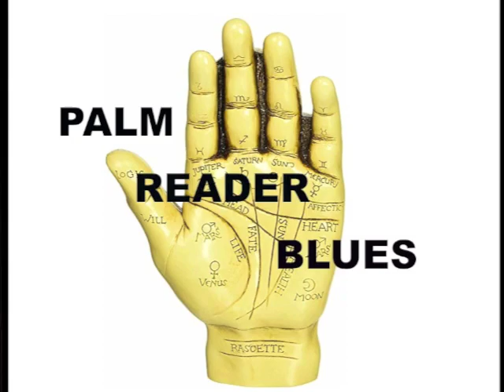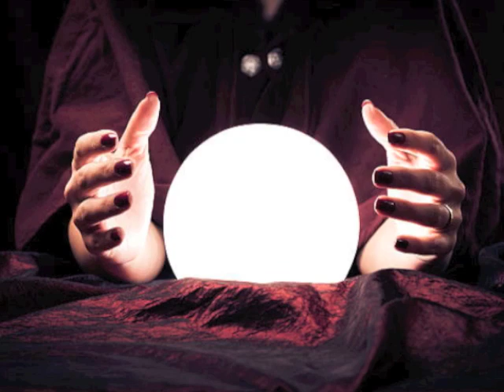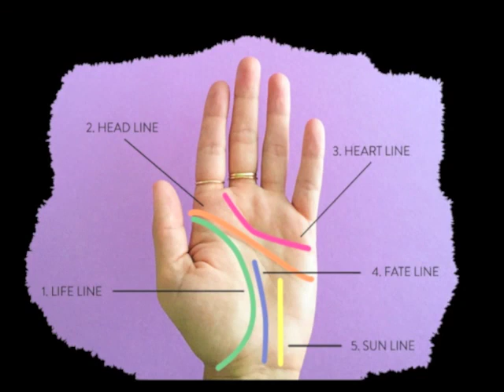PALM READER BLUES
Sometimes, you have to ask a Gypsy what coming.